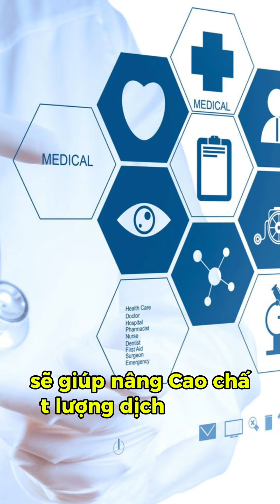Tin vui cho Tây Nguyên khi Quốc Hội vừa thông qua dự án cao tốc Gia Nghĩa Chơn Thành 0336882313